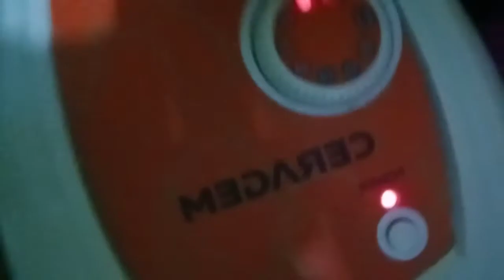,,TARA MAGTANGAL TAYO NG ESTRESS,,,